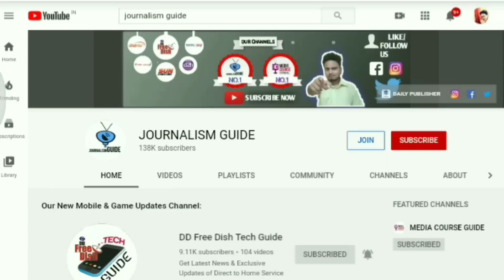Tata Sky Removed 7 Channels from it's DTH Platform 😮 | टाटा स्काई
Namaskar Dosto,

Tata Sky ne apne DTH Platform se 7 channels hata diye hai. Yeh channels konse hai iski Puri jankari ke liye video ko pura jarur dekhe.

Dhanyawad.